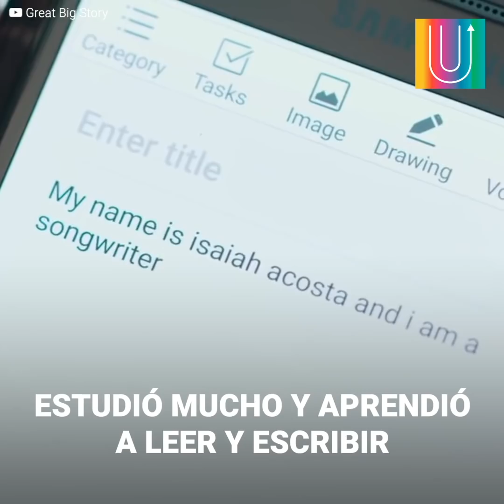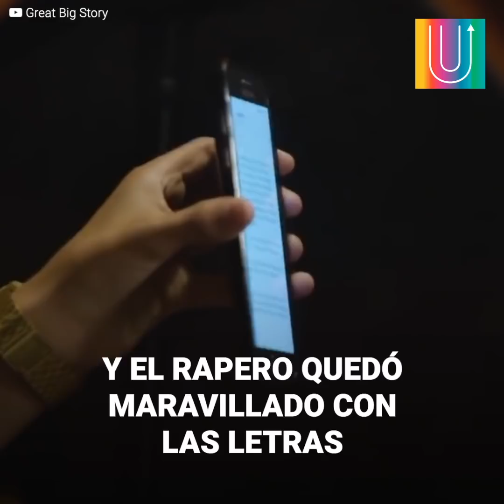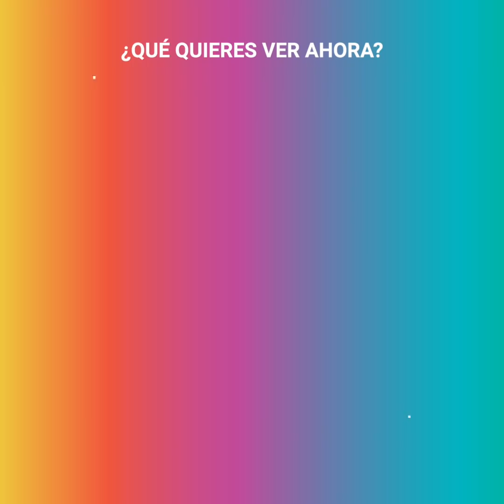Adolescente mudo se convierte en cantante famoso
Isaiah nació sin mandíbula con una enfermedad que le imposibilita hablar y comer. Pero estaba tan decidido a cumplir su sueño de ser cantante, que no dejó que eso lo detuviera…solo necesitaría un poco de ayuda para poder sacar su voz.